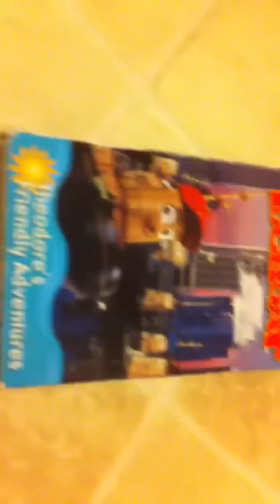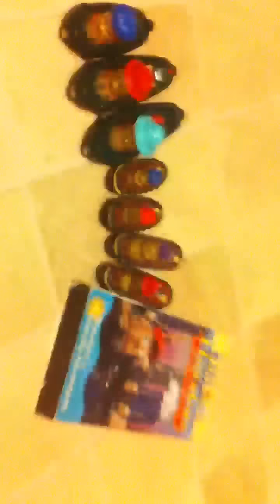Theodore Tugboat Products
My TT products 1 more in the mail arriving Friday or Monday! Fast shipping on all items except for VHS which I have owned straight from the stores.